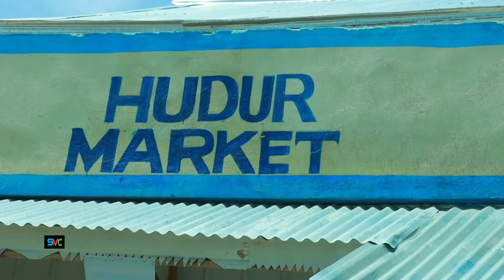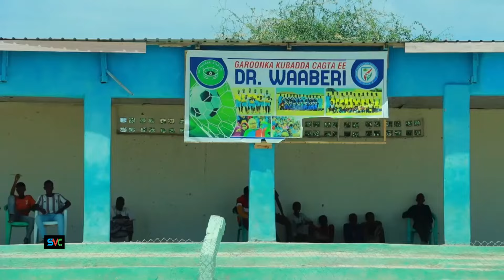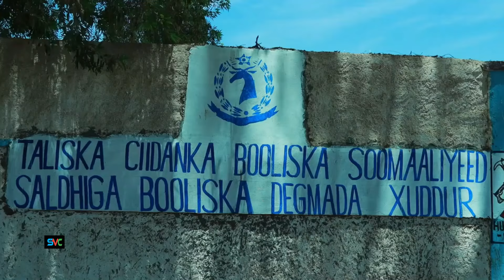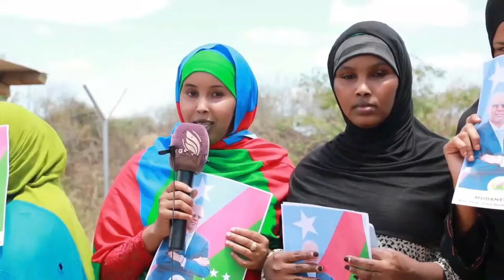XUDUR OO LA ISKU ARKAY